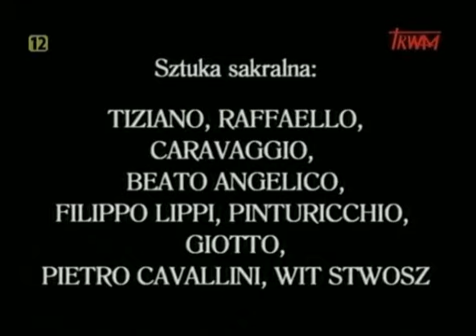Różaniec święty: Pięć Tajemnic Chwalebnych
Obietnice różańcowe, które otrzymał od Niepokalanej Matki bł. Alan de Rupe:

1. Tym, którzy będą pobożnie odmawiali Różaniec, obiecuję szczególną opiekę.
2. Dla tych, którzy będą wytrwale odmawiali Różaniec, zachowam pewne zupełnie szczególne łaski.
3. Różaniec będzie potężną bronią przeciwko piekłu; zniszczy występek i rozgromi herezje.
4. Różaniec doprowadzi do zwycięstwa cnoty i dobra; w miejsce miłości do świata wprowadzi miłość do Boga i obudzi w sercach ludzi pragnienie szukania nieba.
5. Ci, którzy zawierzą Mi przez Różaniec, nie zginą.
6. Ci, którzy będą z pobożnością odmawiali mój Różaniec, rozważając jego tajemnice, nie zostaną zdruzgotani nieszczęściem ani nie umrą nieprzygotowani.
7. Ci, którzy prawdziwie oddadzą się memu Różańcowi, nie umrą bez pocieszenia Kościoła.
8. Ci, którzy będą odmawiali Różaniec, znajdą podczas swego życia i w chwili śmierci światło Boże oraz pełnię Bożej łaski oraz będą mieli udział w zasługach błogosławionych.
9. Szybko wyprowadzę z czyśćca te dusze, które z pobożnością odmawiały Różaniec.
10. Prawdziwe dzieci mego Różańca będą się radować wielką chwałą w niebie.
11. To, o co prosić będziecie przez mój Różaniec, otrzymacie.
12. Ci, którzy będą rozpowszechniać mój Różaniec, otrzymają ode Mnie pomoc w swych potrzebach.
13. Otrzymałam od mego Syna zapewnienie, że czciciele mojego Różańca będą mieli w świętych niebieskich przyjaciół w życiu i w godzinie śmierci.
14. Ci, którzy wiernie odmawiają mój Różaniec, są moimi dziećmi - prawdziwie są oni braćmi i siostrami mego Syna Jezusa Chrystusa.
15. Nabożeństwo mojego Różańca jest szczególnym znakiem Bożego upodobania.

Niech będzie pochwalony Jezus Chrystus i Maryja Niepokalana.
Teraz i zawsze. Amen.